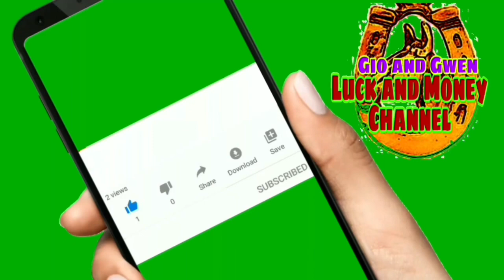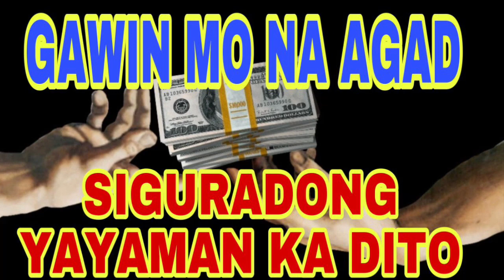GAWIN MO AGAD SIGURADONG YAYAMAN KA DITO | GIO AND GWEN LUCK AND MONEY CHANNEL